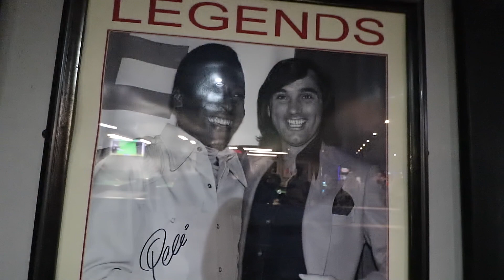This Buffalo Chicken Burger is SO GOOD!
This Buffalo chicken burger is SO GOOD! Not only is it a delicious burger, but it's loaded with carolina mustard sauce and delicious hoisin loaded fries too! Watch the video to find out just how good this delicious burger and the rest of the food is.

Whether you're craving a delicious burger or some amazing fries, be sure to check World Wide Wing UK. This Buffalo chicken burger is sure to please!